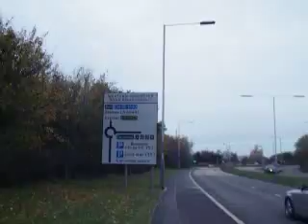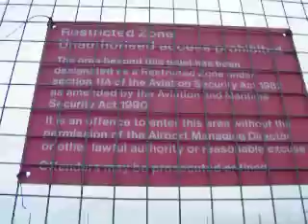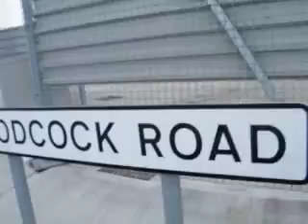Esso Garage to Terminal 5 at Heathrow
Filming the walk between Esso Garage and Terminal 5 in 15 minutes! lots of exciting action along the way like planes and police cars with sirens and more planes, enjoy!